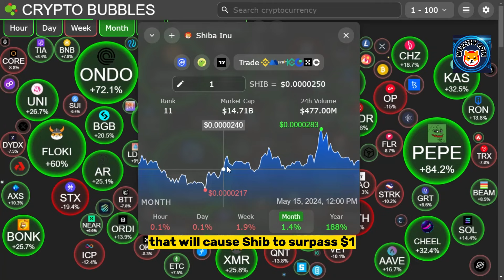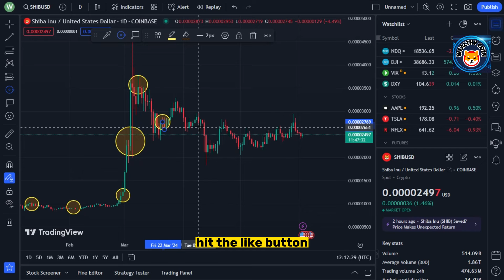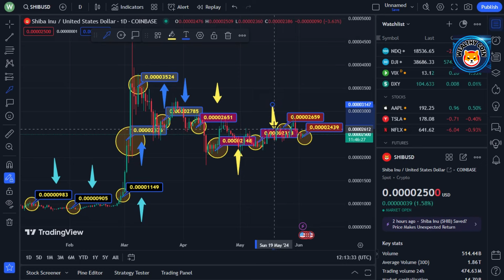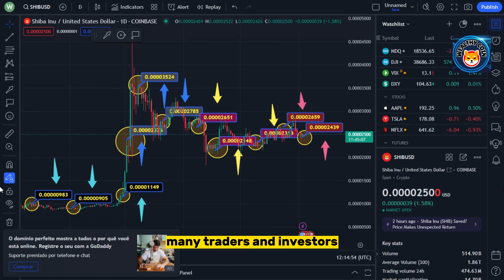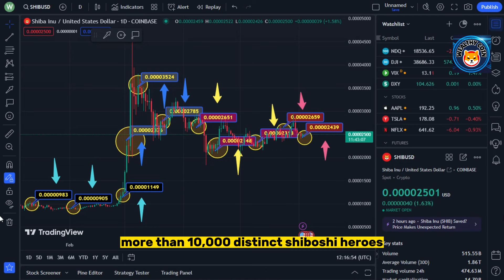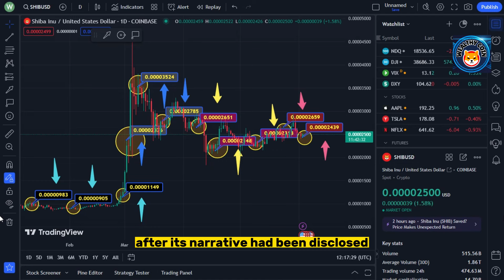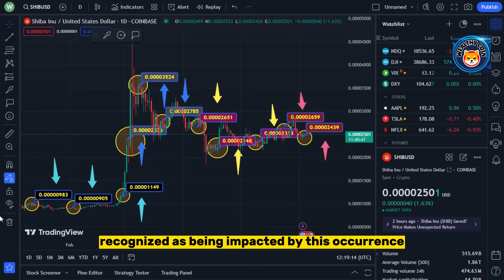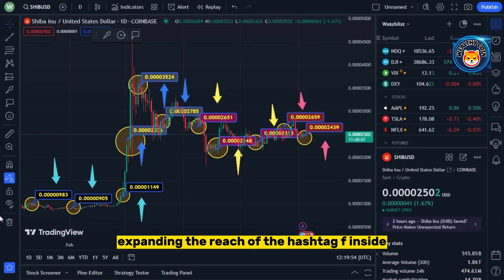SHIBA INU COIN NEWS TODAY: NASDAQ JUST SAID ABOUT SHIBA INU, MAKING SHIB REACH $1!!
Dropshopping Shopify,
Dropshopping,